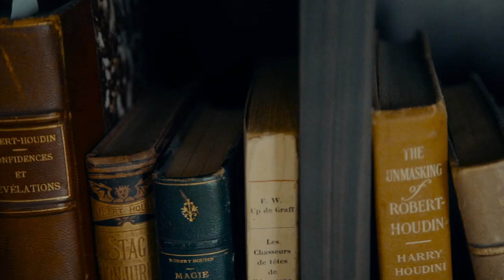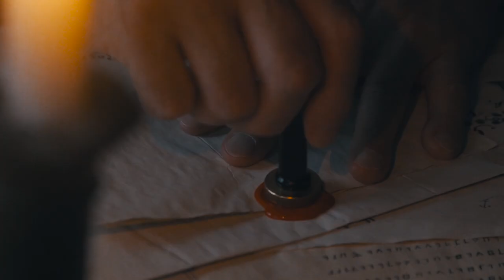À la recherche du trésor perdu - Trailer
1 livre, 11 énigmes et 1 trésor d’une valeur de 50 000 euros à gagner ! Saurez-vous relever le défi ?